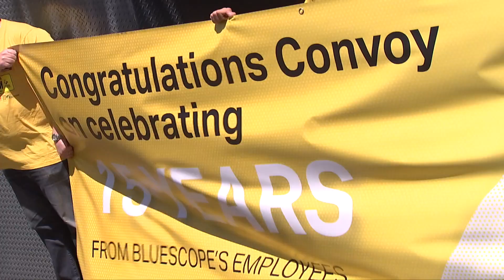BlueScope and the i98 Illawarra Convoy 2019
Some of the ways BlueScope is helping the 2019 i98 Illawarra Convoy. Supporting the Illawarra Community Foundation.